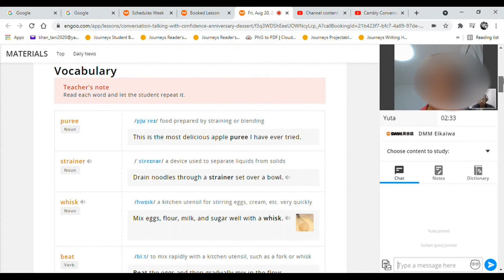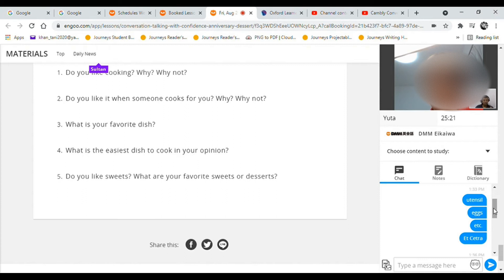How to be a tutor on Engoo | How much can you earn on Engoo?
For Free Cambly Minutes use this link:
In this video I have talked about my Engoo teaching journey. I also discussed the requirements to become a tutor on Engoo and hourly rates you get as a tutor. My Facebook Page link